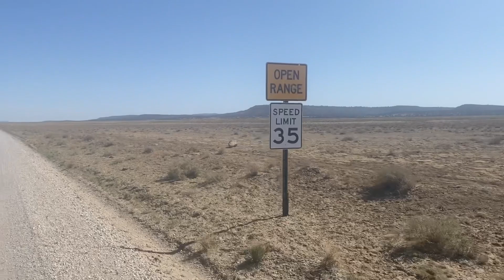CDT Thru Hike Day 20